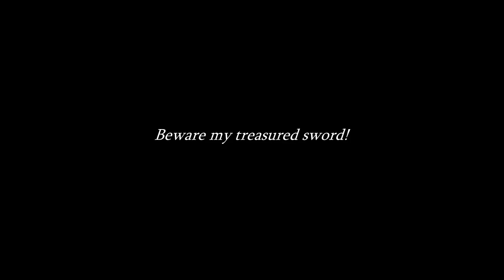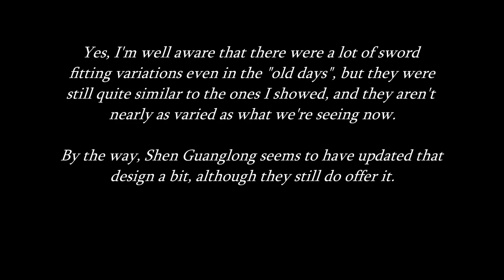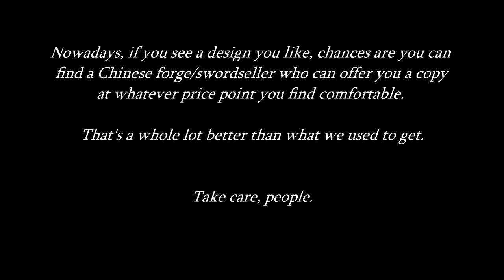A brief look at jian design trends.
I just barely got this one out before the end of the year. Talk about cutting it close...

This video is pretty much about something that I've been thinking about for a while. The Chinese sword market has really been opening recently, with more and more people showing an interested in Chinese weapons, and more sword designs are being made. Yet, despite all the new choices on offer, one thing seems to not have changed... and that's how popular designs get copied. It's also interesting to me how our perceptions of what a "typical" jian looks like tends to be influenced by popular tends.

Watch this video, and hopefully you'll see what I mean.